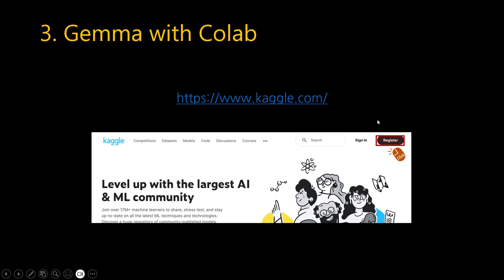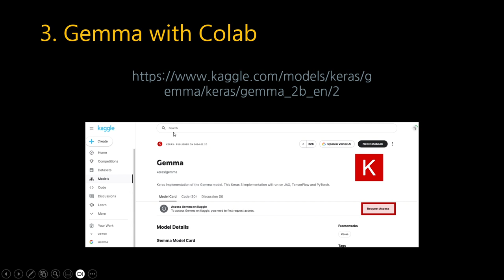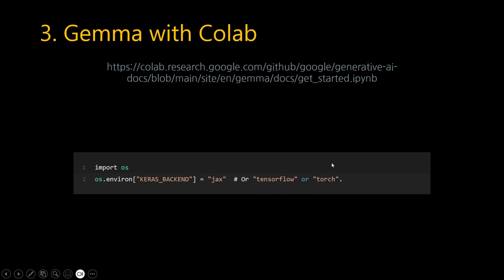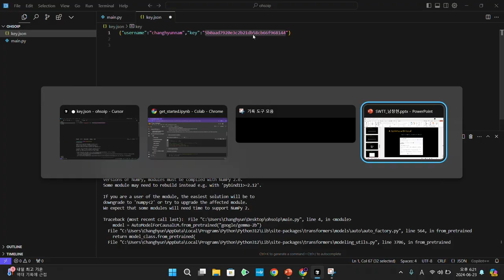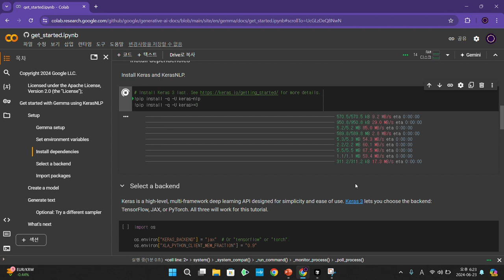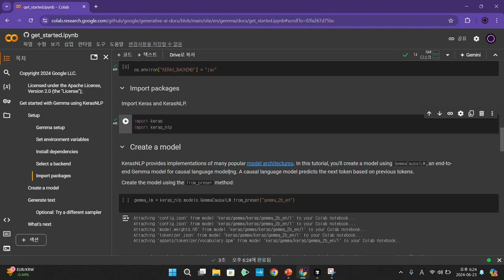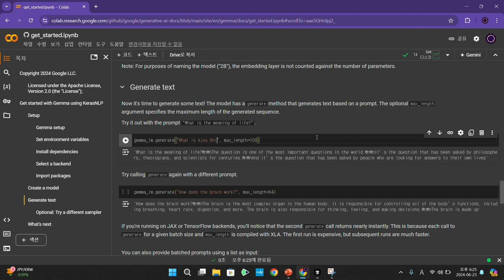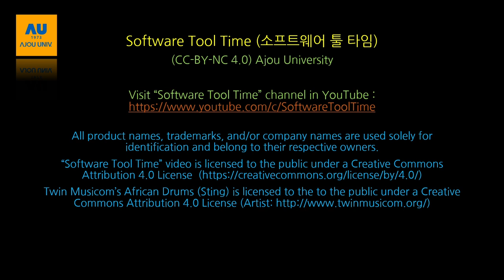[SWTT] 구글 최신 오픈 AI 모델 Gemma, Colab에서 Python으로 활용하기 (2/3)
[SWTT] 구글 최신 오픈 AI 모델 Gemma, Colab에서 Python으로 활용하기
강사 : 아주대학교 남창현
내용 : Gemma 소개 및 Python/Colab을 활용한 간단한 사용 예시 소개